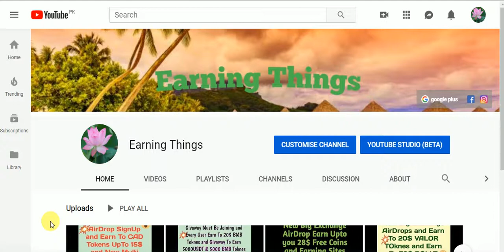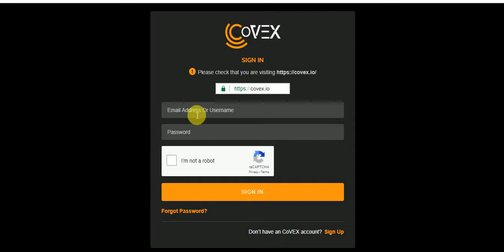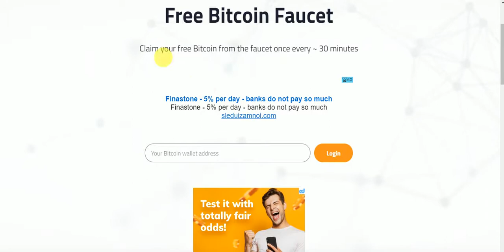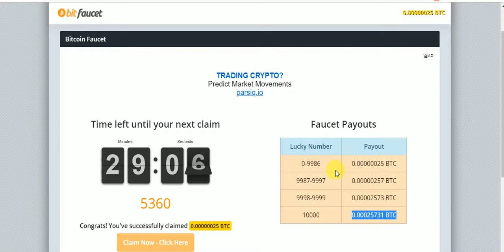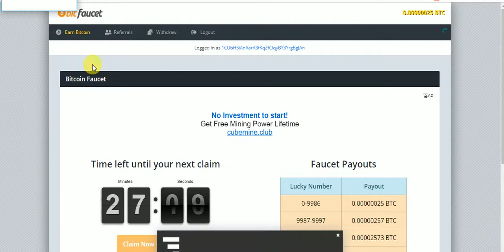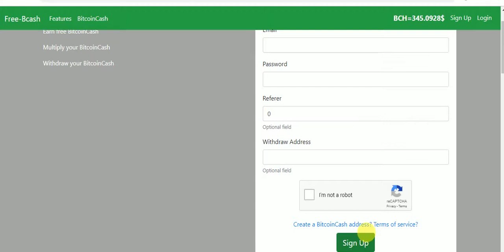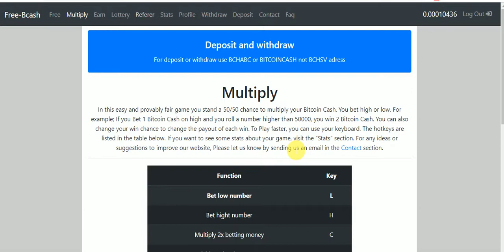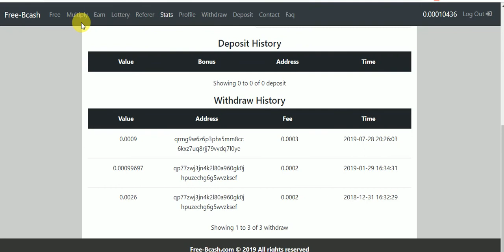New Exchang AirDrop Earn UpTo 20$ Tokens And Free BitCoin & BitCoin Cash Earning Sites